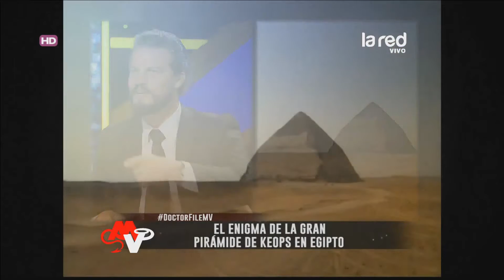El enigma de la pirámide Keops